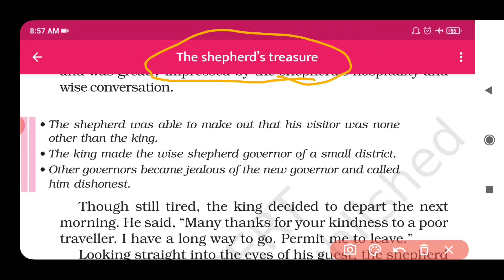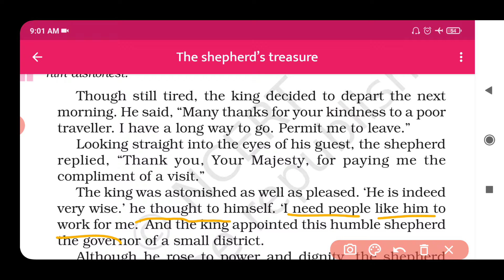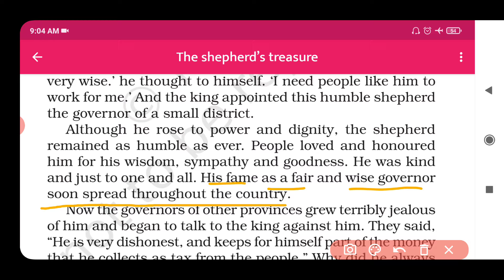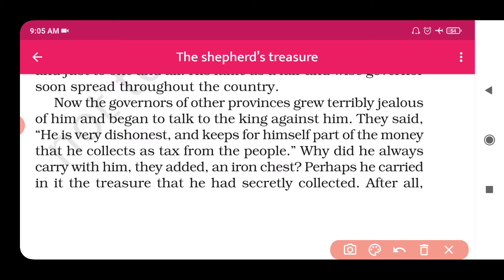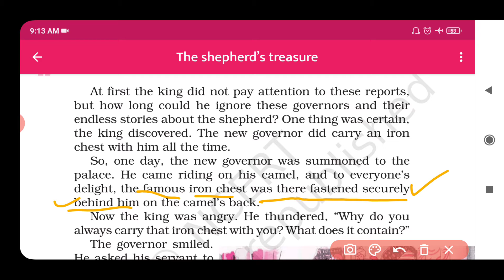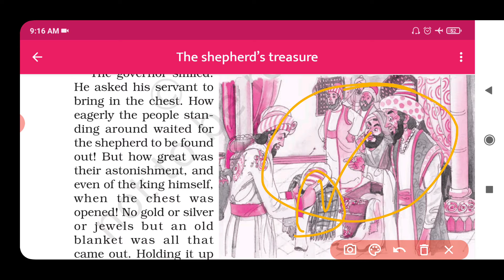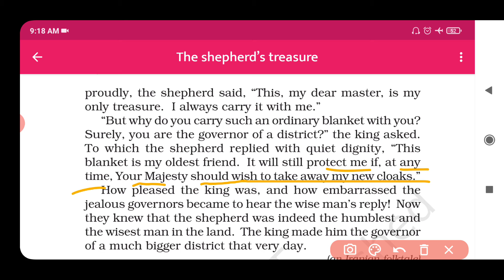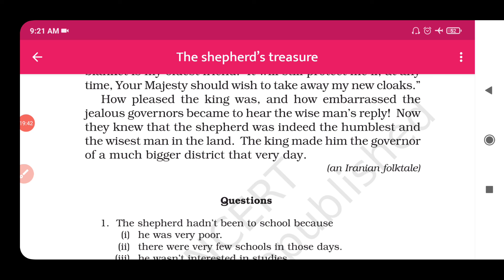6th The Shepherd Treasure Part-2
In this lecture of English, we will read Chapter 3  from Book "A Pact With The Sun".
This will help you in preparing the topic in better way.

LEARNING POINT